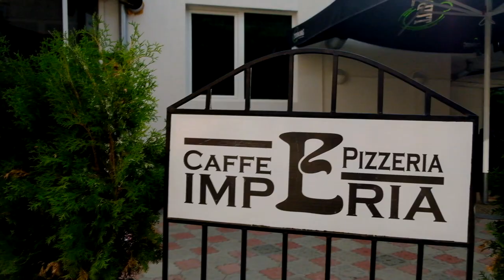Žitorađa šampion Prve lige istok u sezoni 2017/2018 Prilog sa revijalnom meča.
Овај видео је настао на прослави титуле Рк Житорађа и пласмана у Супер Б лигу с циљем промоције млађих категорија Рк Житорађа.
Наши репортери су избројали тачан број деце који учествују у овом ланцу додавања, а да ли можете Ви?

Наравно, ту су и најинтересантнији детаљи са меча као и додела признања и пехара

Label & copyright: Stefan Krstić - Krecmar photography
Snimak, montaža: Stefan Krstić